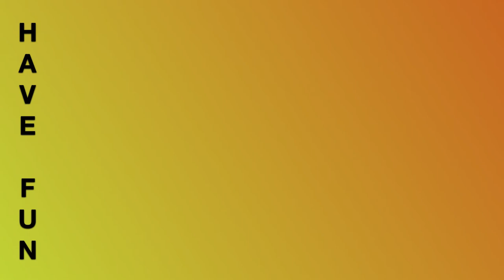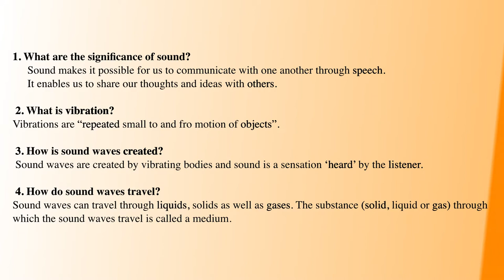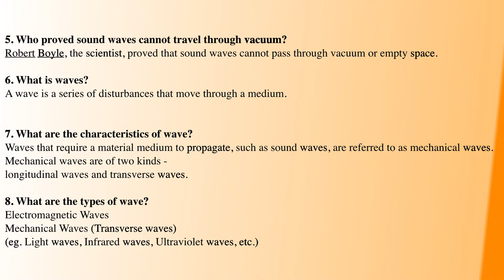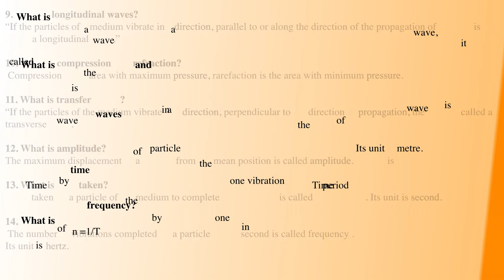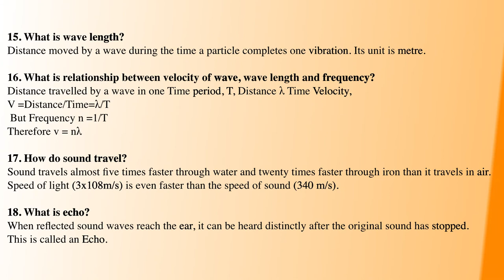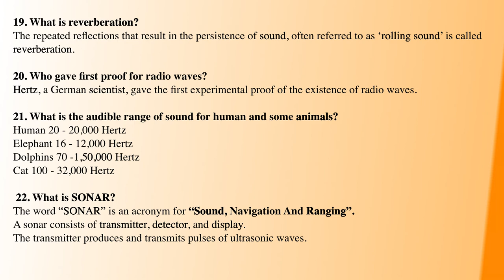TNPSC GENERALSCIENCE | PHYSICS PART-17|தமிழ்